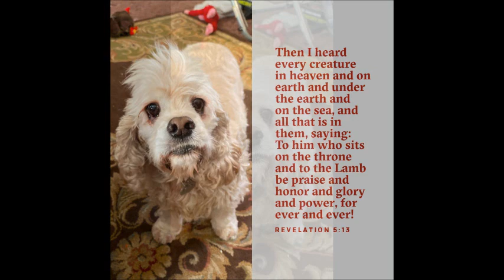2019 oct- -dec family slideshow